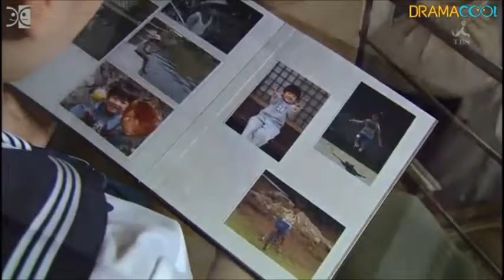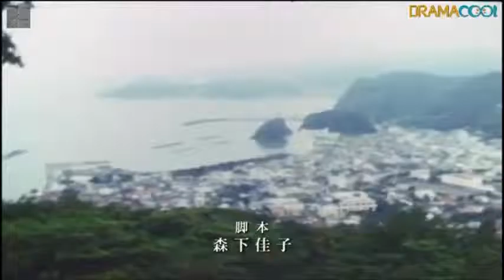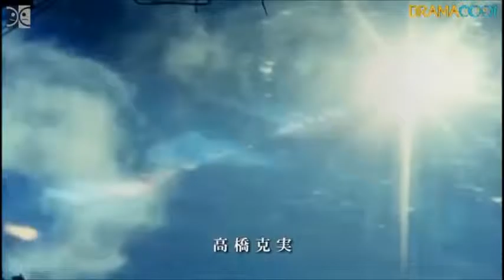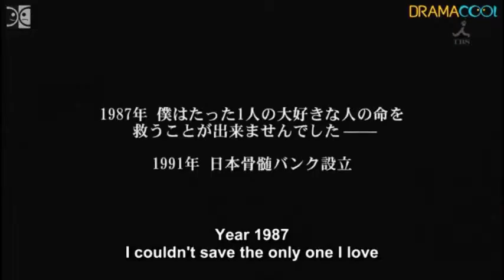Crying out Love, in the Center of the World Episode 3 Part 2